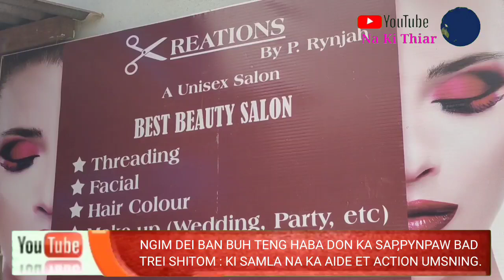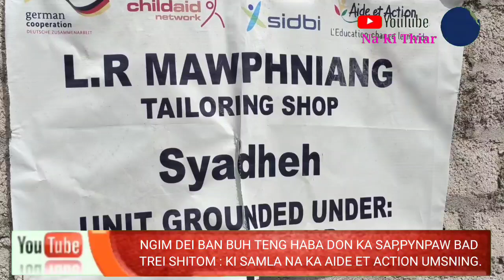NA KI SHIPHEW ARPHEW KIBA NGA IOH MYNTA NGA LA LAH BAN IENG HA LA KI JONG KI KJAT : L MAWPHNIANG.